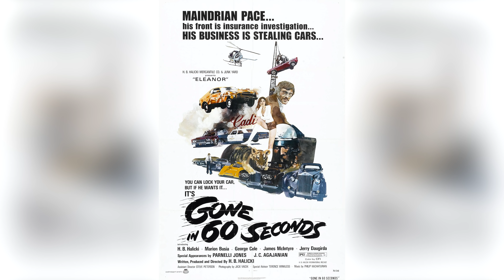Ford LTD: первый и навсегда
Ford LTD — американский маслкар, которому уже больше полувека, обрёл истинного ценителя и доброго своего владельца в России. Только человек искусства мог по-настоящему заметить в этих суровых формах суть и дух времени, когда автомобильные инженеры и дизайнеры могли творить всякое — прекрасное =)

♫ Треклист:
00:00 Tommy Ljungberg – Rebuild Me
02:27 Of Water – Sanctuarium
05:26 DEX 1200 – Ravenhead
06:53 Def Lev – Olympus Mons
10:19 Coma Svensson – Absolution